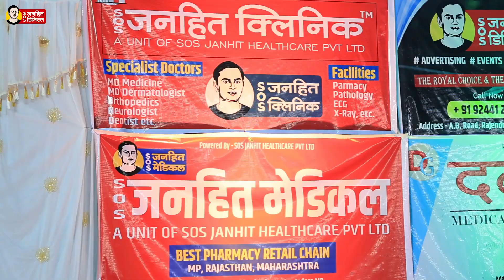birth day video#happybirthday